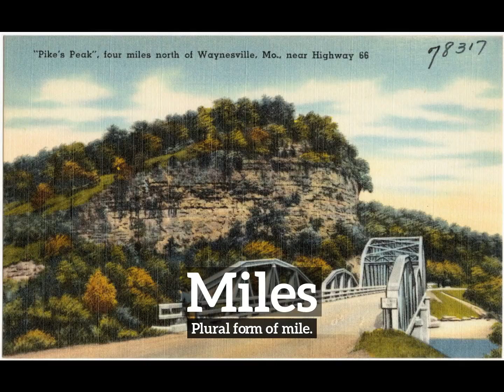What are Miles? | How Do Miles Look? | How to Say Miles in English?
Learn how to pronounce miles with Imago Spectrum.

Imago Spectrum allows you to easily memorize common English words and phrases by joining visual and auditory learning environments into a short video. Focus on the images and repeat miles several times for best retention results.

In this video we are speaking the word, "miles". Do take note of how miles is spelled.
The definition of miles is listed below the word in the video.
Miles: Plural form of mile.